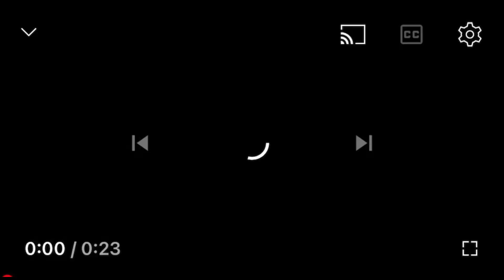Cycling in Osaka Japan - Dotonbori Street